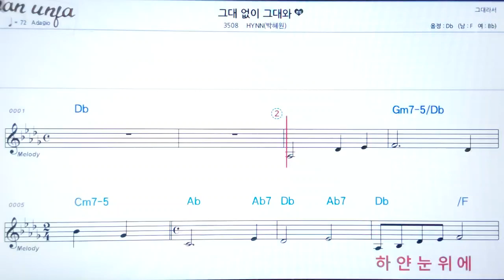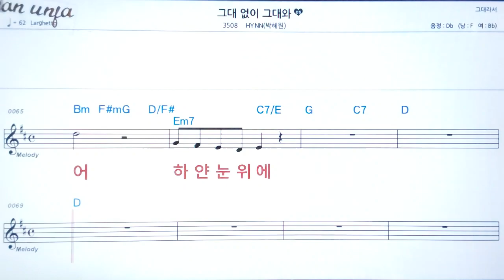그대 없이 그대와/HYNN(박혜원)👍악보, 노래,기타 코드,가사,Karaoke*카라오케 반주